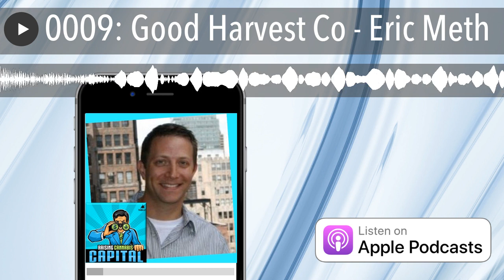0009: Good Harvest Co - Eric Meth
Cannabis advertising is extremely difficult because it is restricted from many common advertising venues. Most digital advertising like google ad-words, Facebook and others refuse ads for cannabis companies and cannabis products. Good Harvest Co. is solving this problem using consolidating existing cannabis customer transaction data to securely target cannabis consumers for both cannabis and mainstream companies.